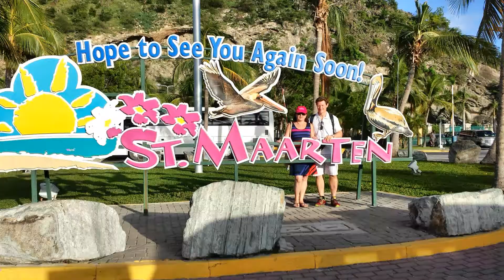SEA TREK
SEA TREK, ST. MAARTEN
UNDERWATER AT 20 FEET